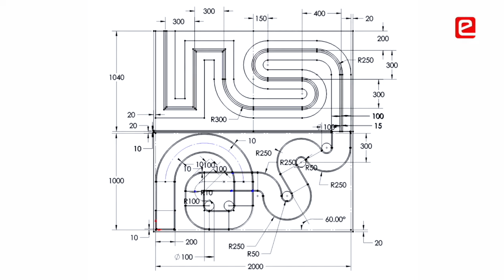e-Yantra School Robotics Competition (eYSRC 2020-21) Voice-over by Deepa Avudiappan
e-Yantra School Robotics Competition (eYSRC 2020-21) is a unique online competition for young robotics enthusiasts to think, ideate and innovate out-of-the box solutions to real-world problems from Grade 8th - 12th in schools.

The purpose of this competition is to
Impart real-world problem solving skills
Integrate & apply STEM concepts
Encourage teamwork & team management
Impart critical thinking

This is the perfect opportunity for the beginners to dive into robotics through the in-depth training process that we provide.

Are you excited to start the journey of the International level School Robotics Competition!🚀😃🤩
e-Yantra is hosted by eminent institute IIT Bombay.
Hurry Up! Don’t miss the opportunity.
The last date for registration is November 27th, 2020.
An ONLINE competition designed to first train students then compete with teams nationwide!
Exciting Goodies and prizes for the WINNERS!!!